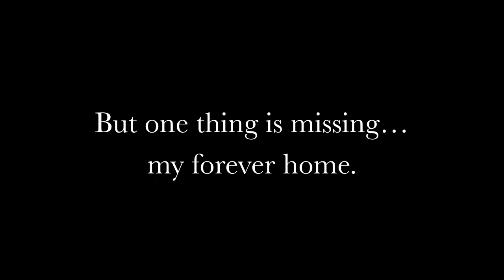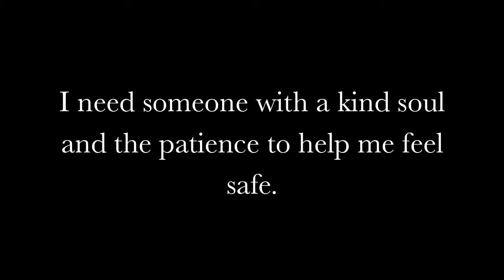Maddie's Story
UPDATE: MADDIE finally found the perfect home!

Poor, poor Maddie. She's had a rough life so far: she lived outside as a stray for the first four months of her life, and was very sick when she was trapped. From then on she lived in a home with another cat and a dog that stressed her out and that was not a good situation for her. This lucky girl finally ended up in foster care and it took a lot of gentle care for her to realize that she was safe and that humans would not hurt her. She is now waiting at Petsmart for her forever family… she has been waiting for months now, passed over because people don't want to take a chance on a shy kitty. Maddie doesnt want to wait at Petsmart forever. 't you have the dedication and patience to show this girl that humans are gentle and kind? Maddie is available for adoption in Richmond, VA.